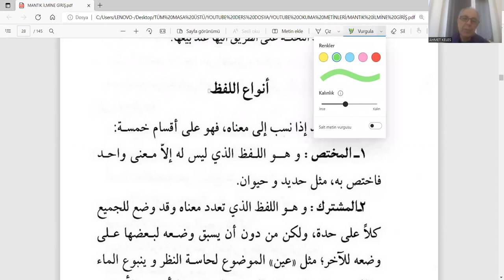MANTIK ARAPÇA 5 LAFZIN TÜRLERİ